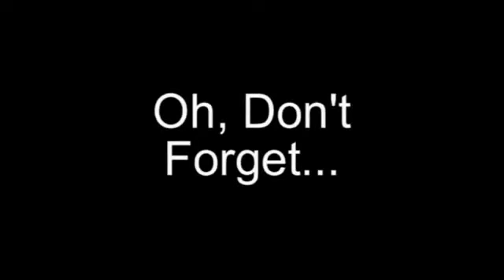Basset Hound First Walk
DOG Food secrets recipe Book Quick and Easy steps you must take today to prevent your Dog’s early, painful death Click me

How to Housetrain & Potty train you’re Dog Learn the SECRETS to completely potty train you’re dog or puppy. Quickly in 7 days or less.

Brain Training for Dogs Develops your Dog’s “hidden Intelligence” to eliminate bad behavior and create the obedient Reveal how you can QUICKLY eliminate any behavioral problem… no matter how badly you think it's ingrained… no matter what kind of dog you have.